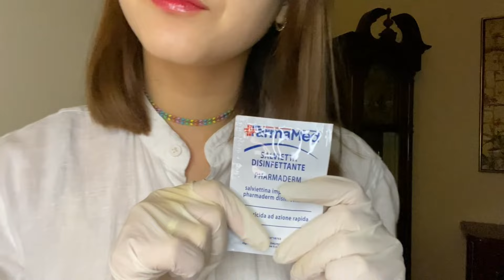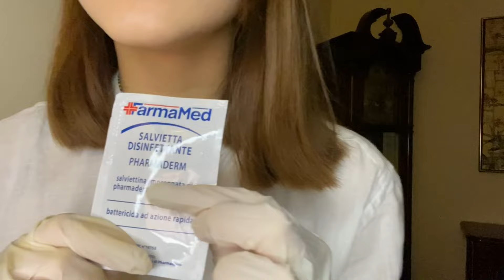ASMR| Detailed Eye Exam. Personal attention || Light triggers || Gloves sounds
Hi guys!🥰

It’s Konan here, Thank you all so much for 500 subscribers!!!

If you missed, I published a poll with suggestions for my 1k celebration video.

Would be very happy if you take time and leave your opinion🫶🏻

I appreciate your presence; Relax and enjoy!